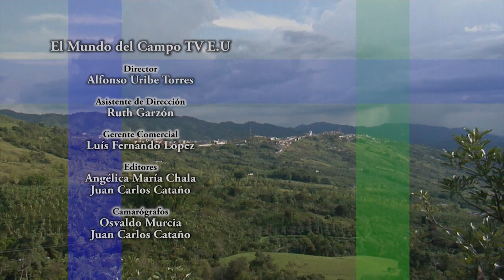Pasturas Papalotla Sabana de Torres Santander Finca Ganaderia Yaruma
Sabana de Torres Santander. Vereda la Moneda Finca Ganaderia Yaruma. - Diego Camargo M.V.Z.
Tecnología forrajera, produccion proporcional al alimento = Forraje. Hibrido Cayman. pasto Mulato -Cayman . Hibridos mejorados encapsulados.
Sr Juafre Gamboa Celular: (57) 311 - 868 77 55

¡Sus comentarios, dudas, inquietudes, siempre son bienvenidos! //